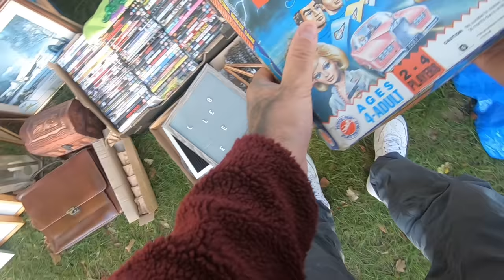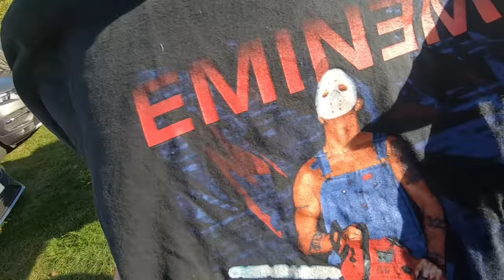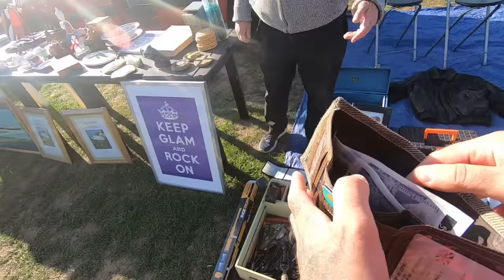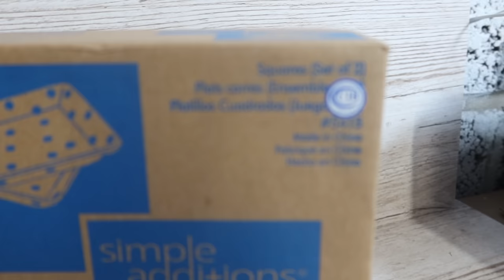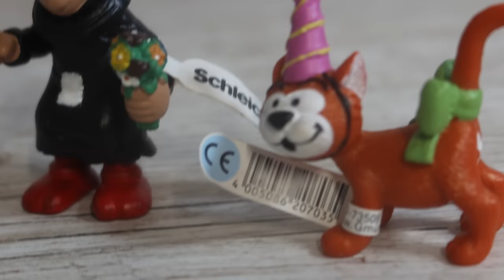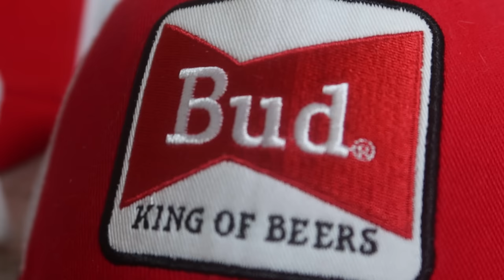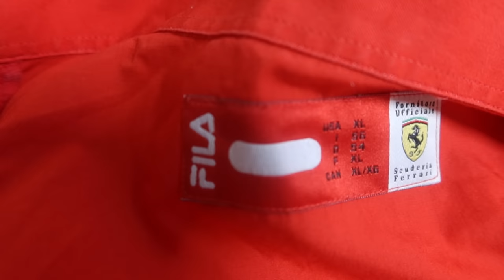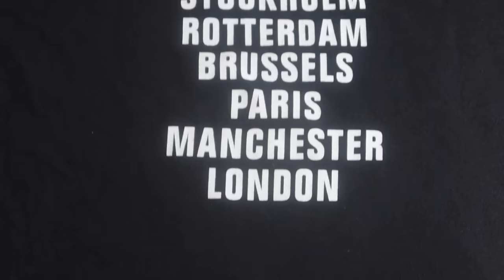Rare T-Shirt Worth 3 Figures Resale